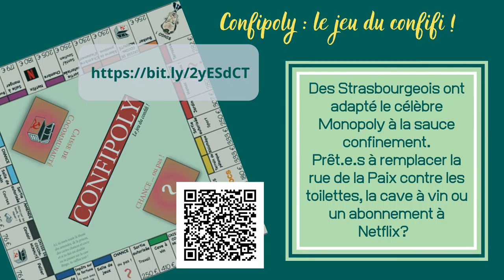L'échappée belle du Corbu #11 : let's play free board games !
Après les jeux en ligne, c'est au tour des jeux de société gratuits d'être mis à l'honneur !